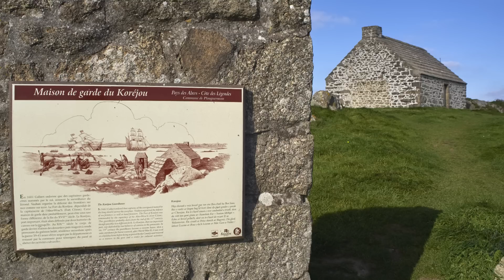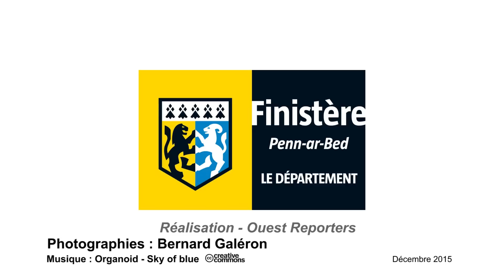Randonnée à Plouguerneau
Phare de l'île Vierge, grève blanche… une randonnée sur le sentier côtier de Plouguerneau